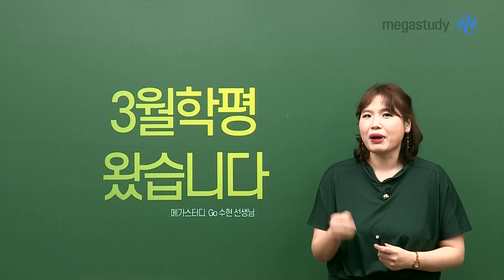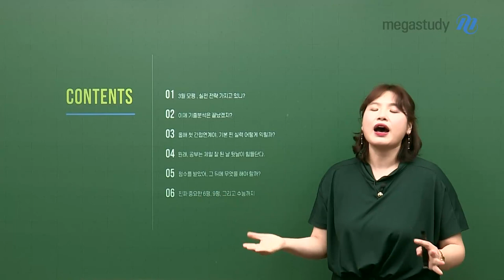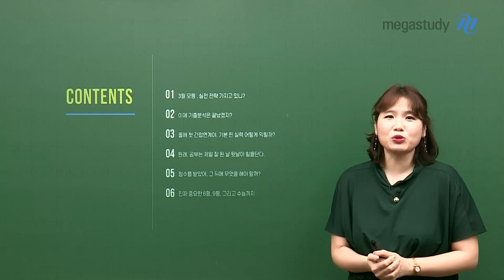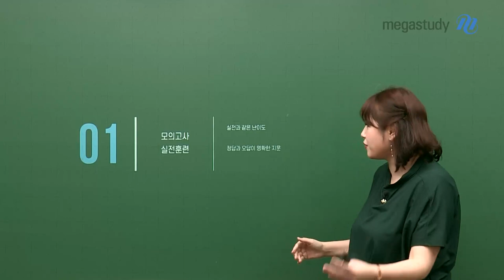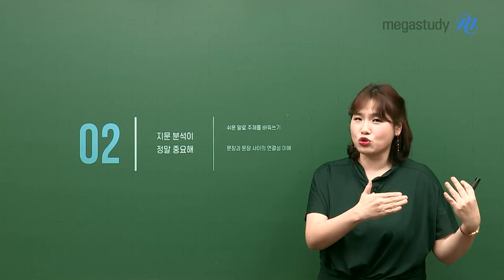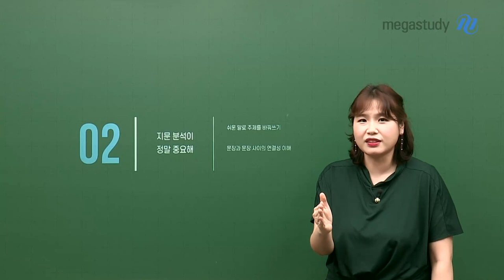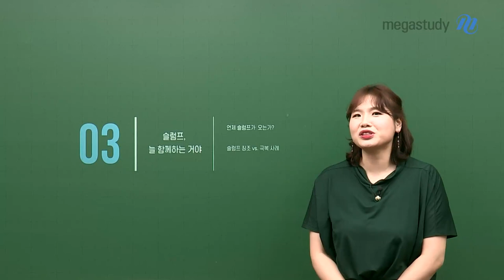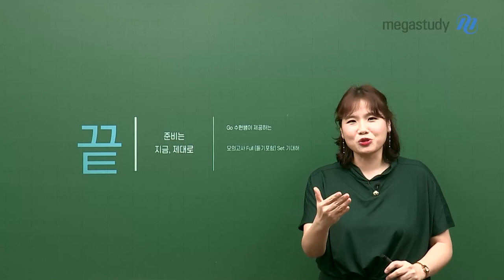[메가스터디] 영어 고수현 쌤 - 3월 학평, 준비가 아니라 실전이다!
첫 시험, 3월 학평이 다가왔습니다!

3월 학평을 어떻게 준비 해야할지..
막연해 할 여러분을 위해, 여러분의 멘탈을 잡아주기 위해!
고수현 선생님이 캐스트를 준비했습니다!

앞으로 어떻게 공부를 해야할지,
고수현 선생님과 함께 영어 학습 방향을 다시 점검해보세요!

#1 실전과 같은 3월 학평 준비

#2 ‘찐’ 실력을 발휘하기 위한 전략

#3 슬럼프를 뛰어넘고 도약하는 법

첫 단추를 잘 끼워서 6평, 9평, 그리고 수능까지!
♥1등급으로 직진하는 꽃길을 고수현 선생님과 함께 걸읍시다!♥

▶ 고수현 선생님에 대해 더 알고싶다면?